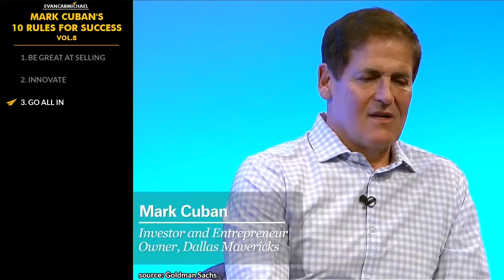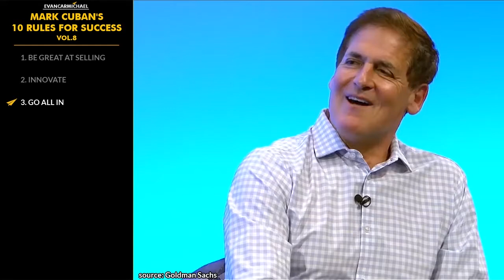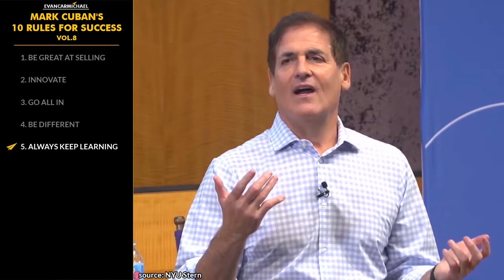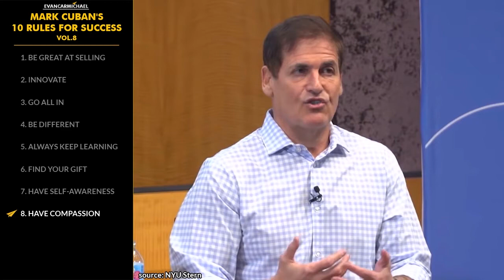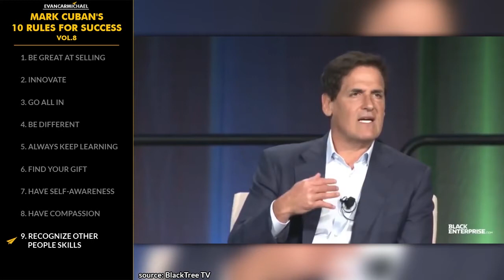All of You Will COMPETE With AMAZON at Some POINT! | Mark Cuban | Top 10 Rules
Checkout Mark Cuban's latest books:
How to Win at the Sport of Business:
Kid Start-Up:

✎ Mark Cuban’s first job was selling garbage bags door to door. He's the owner of the NBA's Dallas Mavericks. He's one of the main "shark" investors on the ABC reality television series, Shark Tank. He's Mark Cuban and here's my take on his Top 10 Rules for Success Volume 8!

📜MARK CUBAN’S RULES📜
1. Be great at selling
2. Innovate
3. Go all in
4. Be different
5. Always keep learning
6. Find your gift
7. Have self-awareness
8. Have compassion
9. Recognize other people skills
10. Have fun
11. Bonus: Take risks

✎ More about Mark Cuban. Mark Cuban is an American entrepreneur and investor. He is the owner of the National Basketball Association (NBA)'s Dallas Mavericks, co-owner of 2929 Entertainment, and chairman of AXS TV. He is also one of the main "shark" investors on the ABC reality television series, Shark Tank. In 2011, Cuban wrote an e-book, “How to Win at the Sport of Business”, in which he chronicles his experiences in business and sports.

If you loved this video, help people in other countries enjoy it too by making captions for it. Spread the love and impact.

✔ SOURCES ✔

Much love,
Evan